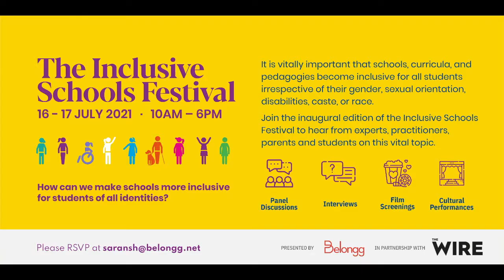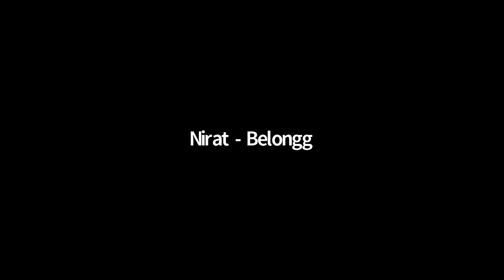Belongg Inclusive Schools Festival: What is an Inclusive School?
About the Panel: Schools are multi-dimensional spaces consisting of students, teachers, administration, classrooms, curricular and extra-curricular experiences, physical spaces, communities that transcend the school boundary, exams, and immersion in society outside of the school.
However, millions of students across India continue to experience varying shades of exclusion and bias in schools on account of who they are: their gender, sexuality, or even disability. A chemistry lab on the second floor might mean that a disabled student is unable to follow their dream of becoming a chemical engineer, similarly a non-binary student might find very few peers and teachers understand them and their needs.
The good news is that India’s National Education Policy 2020 proactively highlights this problem and mentions how students with different identities (gender identities, sociocultural identities, geographical identities, disabilities, and socio-economic conditions) should find themselves supported and their needs addressed in their schooling experience.
This panel at the Festival starts from the basics and discusses the fundamental question—What is an inclusive school? —and through the conversation both expands the framing of inclusion and highlight a practical roadmap going forward.

Esteemed Panelists: Bertha Gyndykes Dkhar, Sonali Saini, Suchetha Bhat and Nilakshi Roy